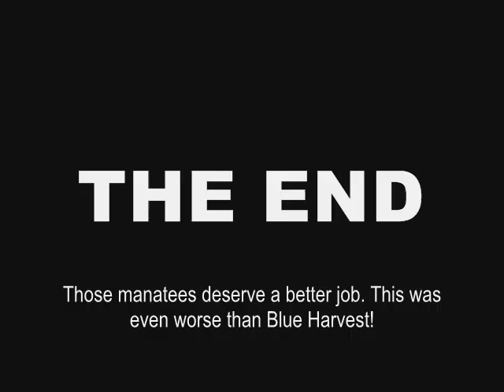Anniemayshun Redun - Family Guy Presents Something, Something, Something, Dark Side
This will be my last Redun, but boy, I can't wait for their spoof of Return of the Jedi. It's not like talking thumbs could do any better.